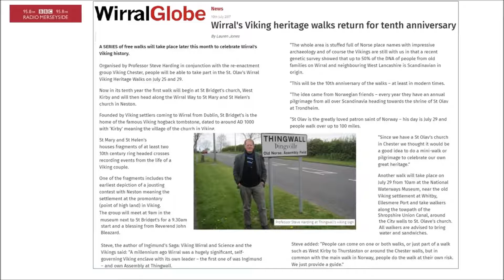10th Wirral-Chester Viking St Olav's Walk (25th & 29th July 2017)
BBC Radio Merseyside, Tuesday 25 July 2017. Tony Snell Breakfast Show.  Tony - in the studio - speaks to Steve Harding - on the marina front at West Kirby - about Day 1 of this years St. Olav’s Day Viking walks -about to start from St. Bridget's Church, and them Day 2 (Friday 29th July - St. Olave's Day) from Ellesmere Port to St. Olave's Church, Chester.  They also talk about football and the Kirk Douglas and Lee Majors Viking films